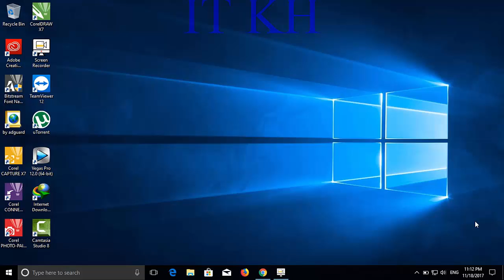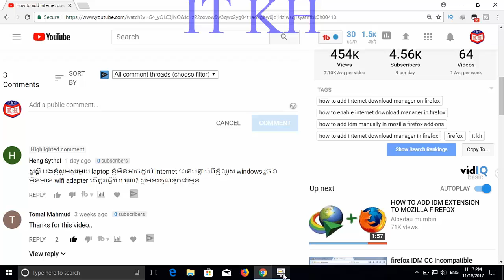ឆ្លើយតបទៅបងប្អូនលើវីដេអូខ្ញុំ _ Reply Comment My Viewer - it kh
Reply Comment My Viewer